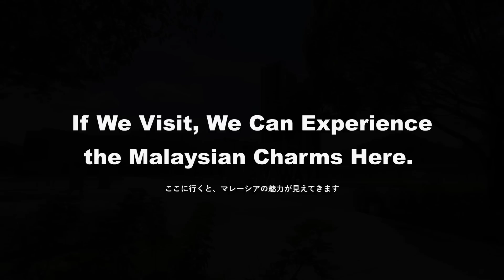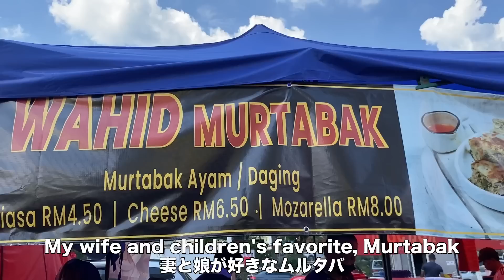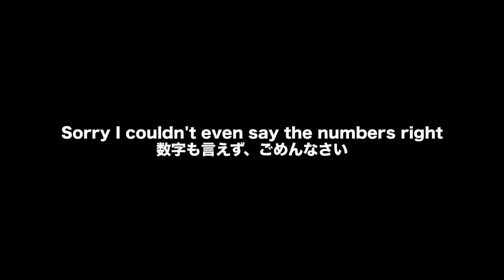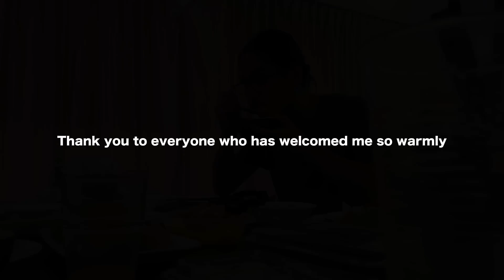How Come Bazar Ramadan in Malaysia Makes Everyone So Energetic?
Every time visiting Bazar Ramadan, we can experience lots of Malaysian charms.
Thank you to everyone who has welcomed me so warmly.

» LOCATION
Bazar Ramadan Taman Melawati

» MUSIC (ARTLIST)
- AlexGrohl - Beautiful Moments

» SELF-INTRODUCTION
We were just an ordinary Japanese married couple, both working, until my wife suddenly chose to move overseas.

After thinking deeply, I reached a conclusion to leave the company I worked for 12 years, and started my new life as a stay-at-home dad in 2021.

At first, I had rough time with stress and felt conflicted, but now I enjoy my life in Malaysia, taking the household chores over from my wife.

As I changed my lifestyle I changed my hairstyle to Samurai(Man Bun).
I named this channel "Samurai " as some people call me "samurai!" since I came to Malaysia.

In this channel, I will be introducing:
1. My daily life and things I noticed as stay-home-dad
2. My Malaysian life
3. Changes we experience upon moving overseas

» VIDEO DETAILS

SOUND
: Artlist

CAMERA
: iPhone11